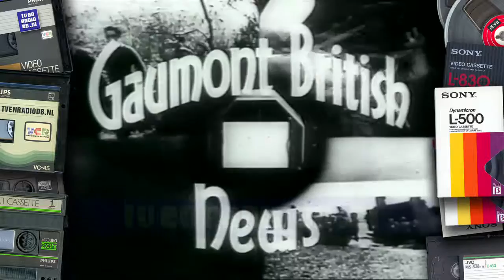TV: Van Gewest tot Gewest (19910904) - 100 Jaar Philips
Item uit Van Gewest tot Gewest, over het 100 jarig bestaan van Philips. Uitgezonden op 4 september 1991.

Nog oude opnames liggen van Nederlands radio of televisiemateriaal? Neem contact met ons op!